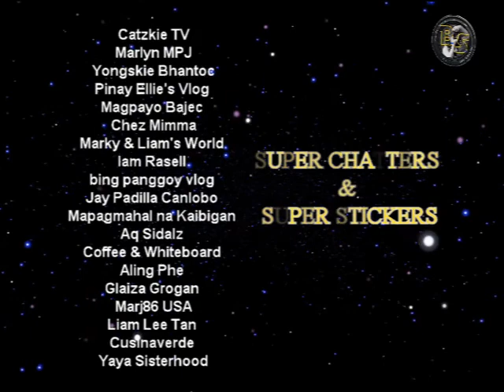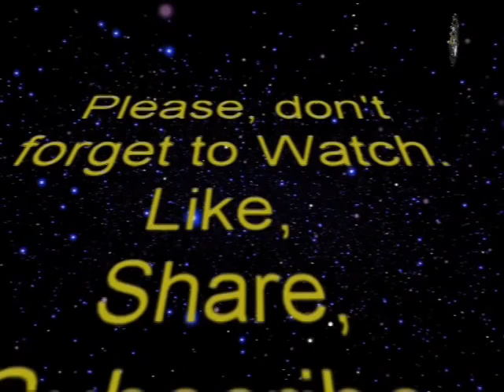IT'S A DATE